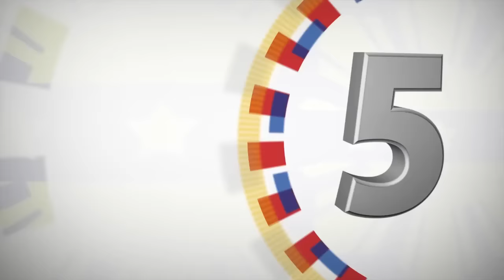Courtesy Call with ADB Officials 02/21/2017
ADB Headquarters, Mandaluyong City